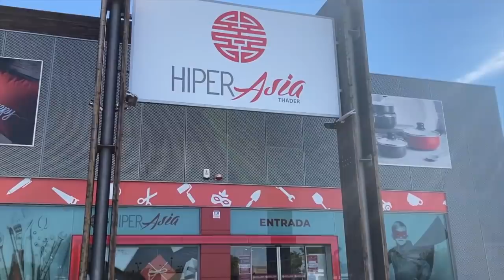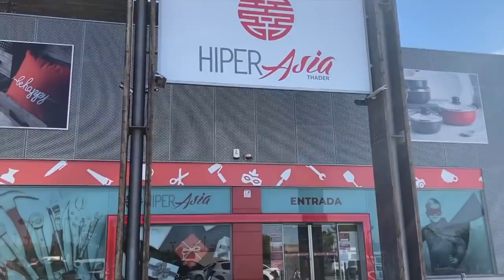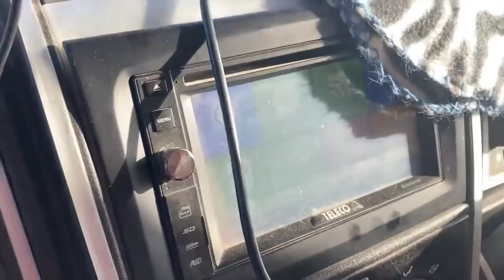Départ en prolongation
Le départ, la séparation prennent du temps. Le "vrai" départ repoussé jusqu'à Murcia...

Matériel camping-car :

Nos bricolages :

Dans nos cuisines :

Notre High tec' :

Nos livres :

Nos loisirs :